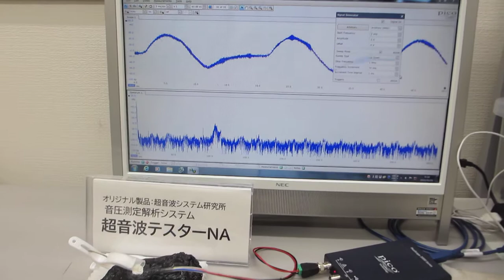超音波テスター：オシロスコープ100MHzタイプを利用した実験（超音波システム研究所）